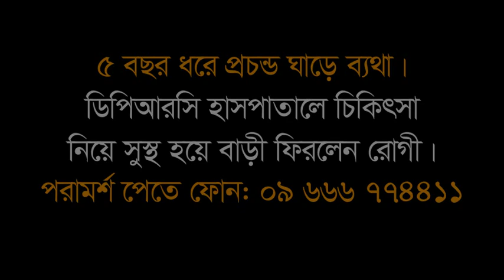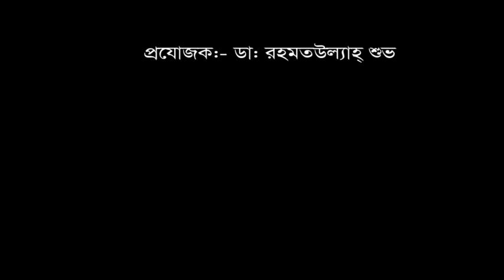৫ বছর ধরে প্রচন্ড ঘাড়ে ব্যথা।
৫ বছর ধরে প্রচন্ড ঘাড়ে ব্যথা।  ডিপিআরসি হাসপাতাল লিঃ এ চিকিৎসা নিয়ে এখন আমি সুস্থ।